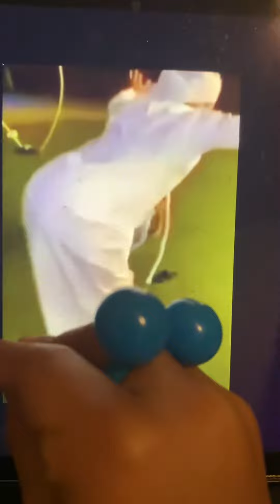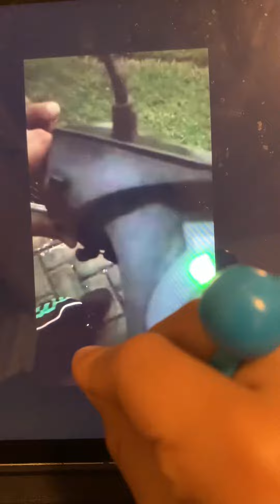Try not to laugh part 2